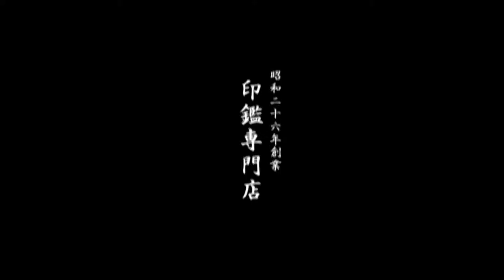鳥取市で法人設立するなら、地元の老舗印鑑屋いろは堂へ!!